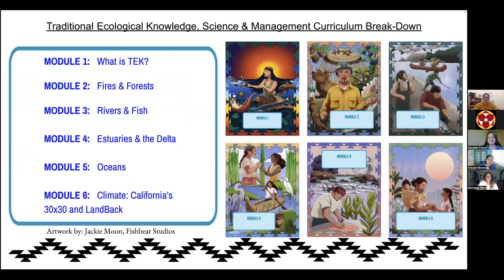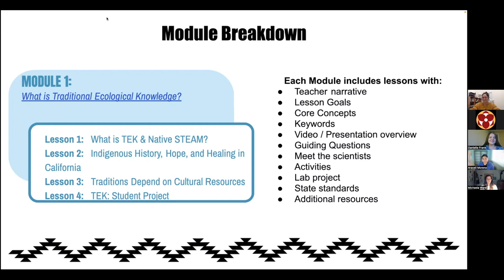Featured Curriculum: Middle School TEK Science Curriculum with Save California Salmon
Redbud Resource Group interviews Save California Salmon about its new middle school TEK science curriculum. Learn about how to integrate their new lessons into your classroom, and explore reasons for including Native perspectives into the science classroom.